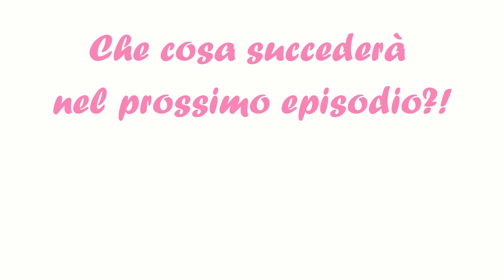Ep. 1 - Matilde Avrà una Sorellina! || VITA DA REBORN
Primo episodio della webserie "Vita da Reborn"